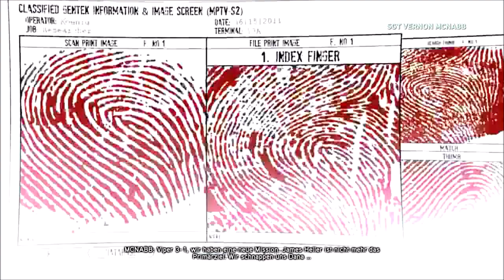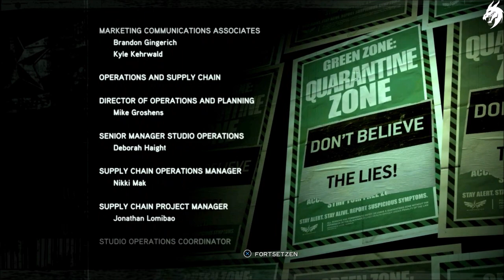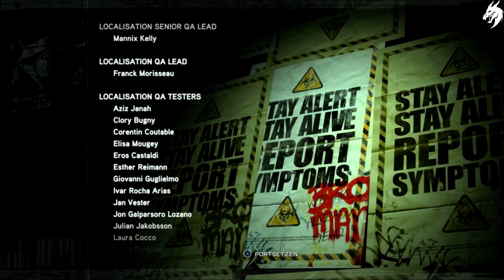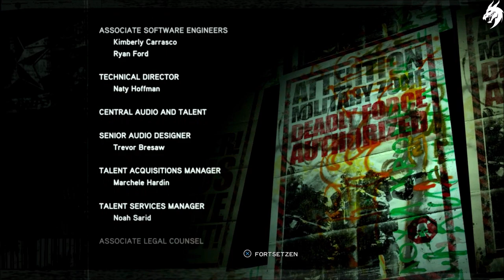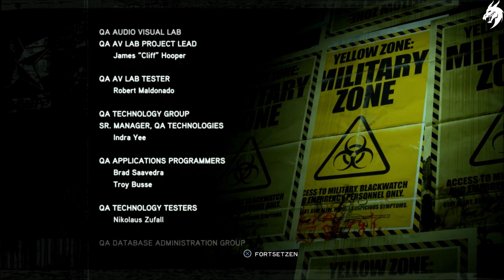Prototype 2 ☣ ►Part 15 Finale◄ HD Gameplay (Deutsch) [ohne Kommentar]